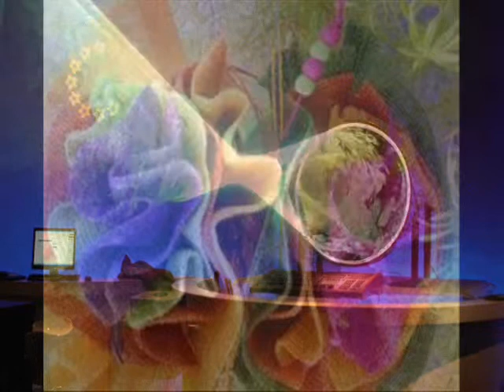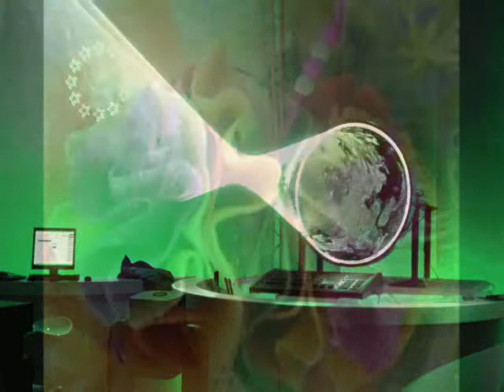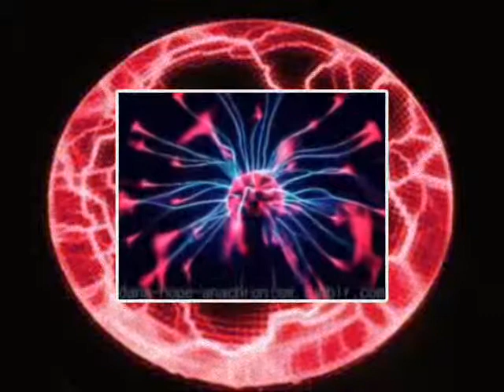ALL NATURAL by Nick108 0001